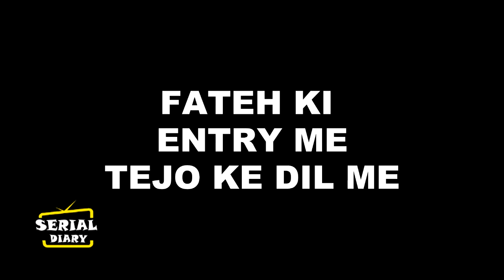UDAARIYAAN || OMG ! ANGAD –TEJO की सगाई में FATEH करेगा बड़ा हंगामा,ऐसे बताएगा सारा सच...